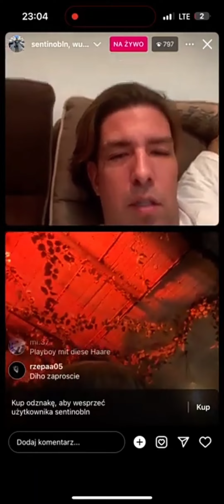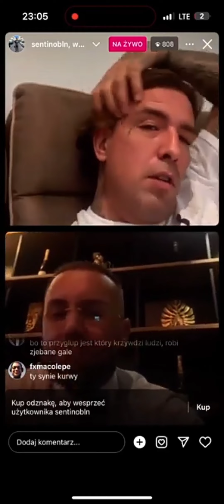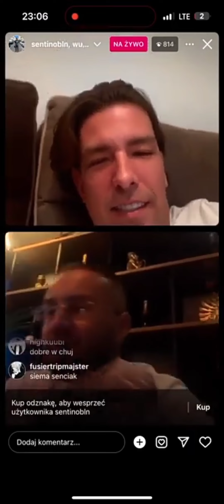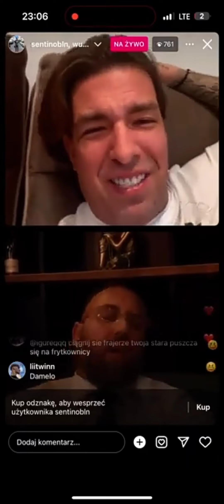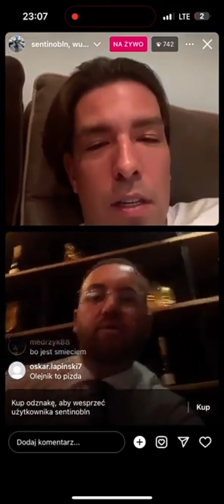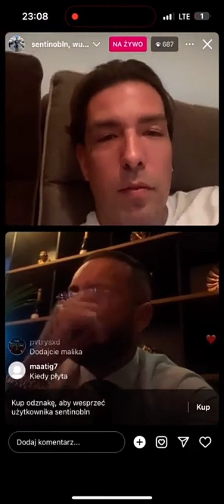SENTINO ZGODA Z WUJKIEM ALI 🎯live 23.11🎯part 2